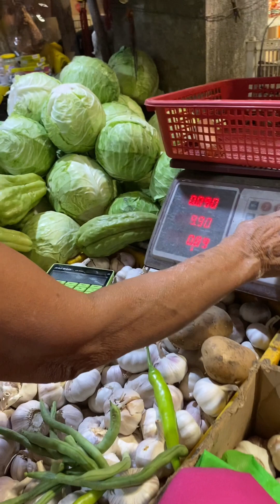MARKETING and Cooking 2/6/24